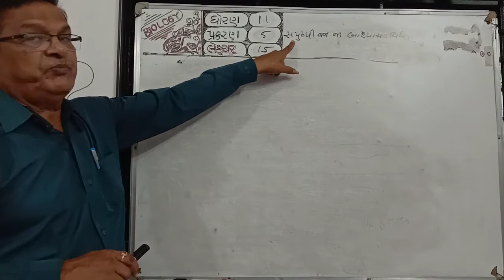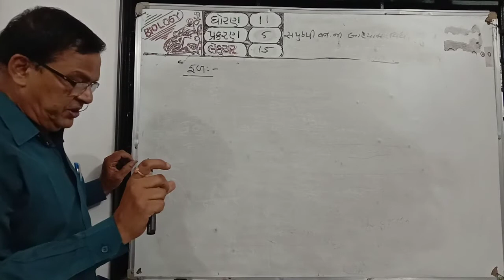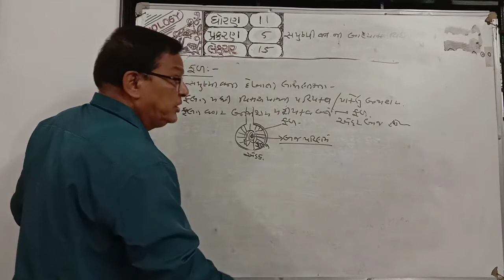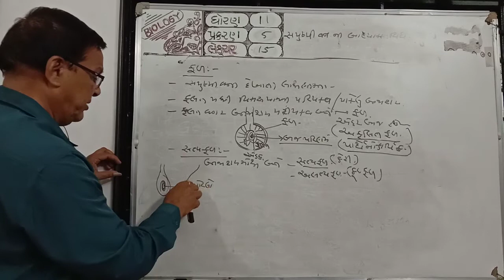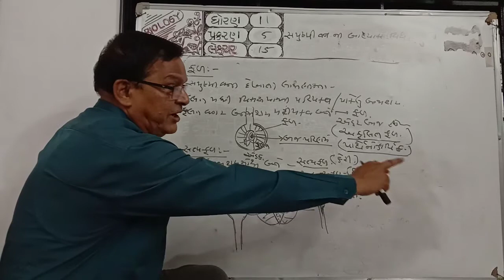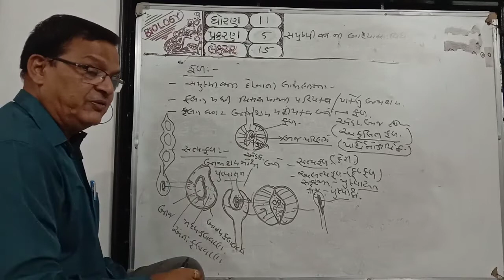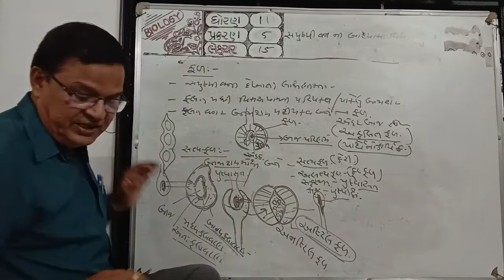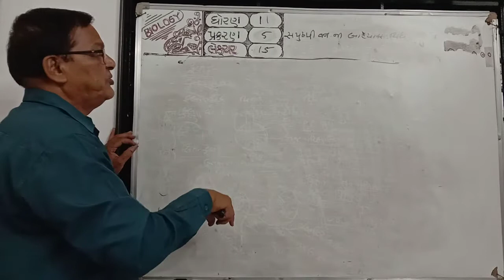E ch 5 ધો 11 લેક્ચર 15 Bio